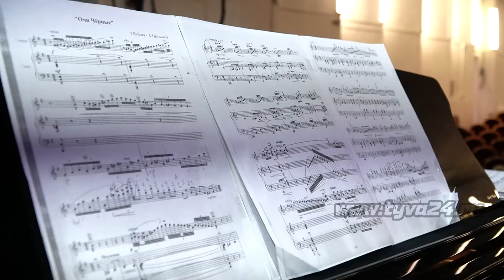Молодые дарования Тувы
Торжество профессионального музыкального академического искусства, молодые талантливые артисты с исполнением произведений классической музыки на сцене Тувинской государственной филармонии – это все про концерт «Молодые дарования Тувы». На первом прослушивании лучших студентов-стипендиатов побывала наша съемочная группа.